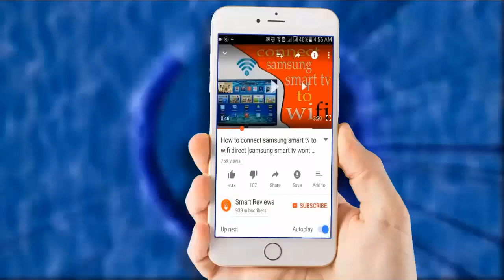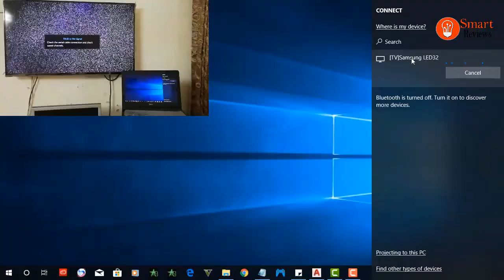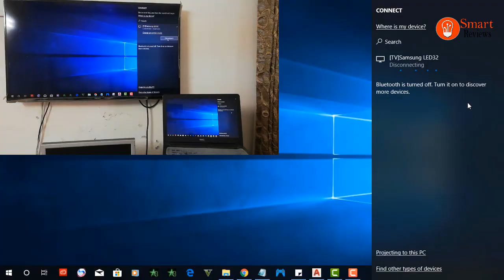How to connect Samsung smart TV to laptop wirelessly - Very Easily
in this video i am going to show you how to How to connect Samsung smart TV to laptop wirelessly with window 10.you can easily connect laptop to samsung smart tv wirelessly.just click the connected button at blew right on window 10 screen and search your smart tv name,then click connect button.new your smart tv connect to your laptop.by using this technique you can watch your work on big screen.you can also show your presentation by using this unique technique.
I have a laptop and a smart TV with built in WiFi, how do I connect them wirelessly so that my TV can display what's on my laptop screen?
WIN SQ8 MINI CAMERA📷..!
IN THIS YouTube channel Smart Reviews, you will see latest videos about  TECHNOLOGY, unboxing and reviews.
If you are watches more TECHNOLOGY videos, we'd
SUPPORT:
If you want any video about TECHNOLOGY, unboxing and reviews. comment me then i will create the video.

Smart Reviews,
 watch like videos

How to connect dvd player to samsung smart tv - samsung smart tv connect to dvd player very easy

# laptop to samsung smart tv samsung smart tv